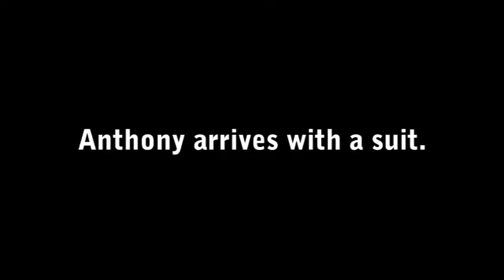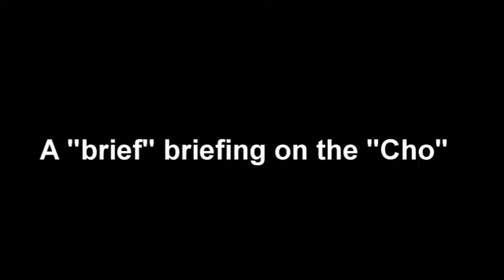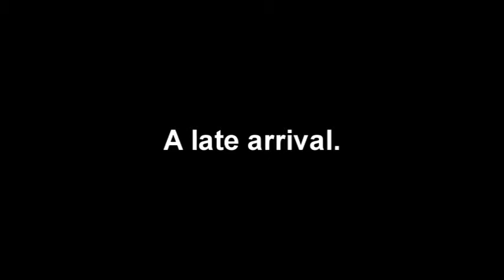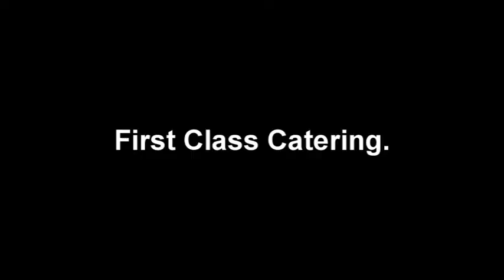The Road To El Del Rio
comedians road trip to Del Rio,Texas to put on a show